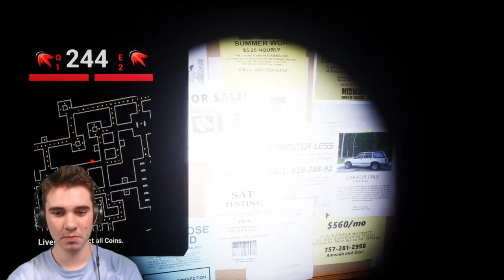CHASED DOWN BY THE BLACKLIGHT ANIMATRONICS! | The Abnormalities of Agony - Alpha 2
Getting hunted down by the Blacklight animatronics in a brand new FIVE NIGHTS AT FREDDY'S FANGAME!!